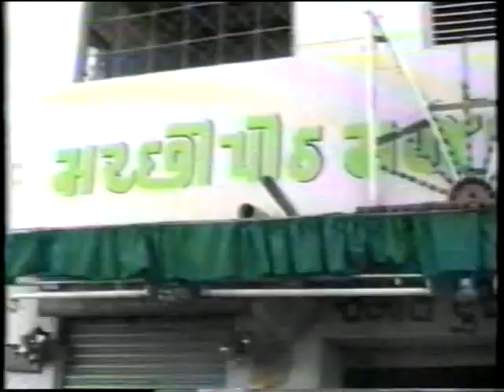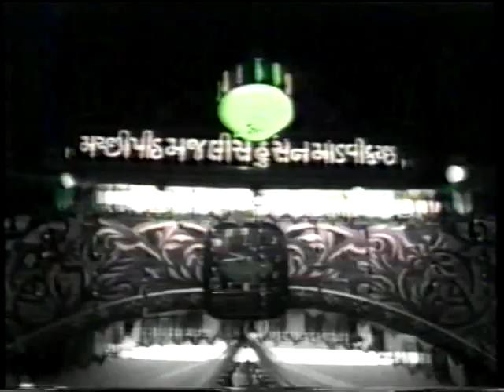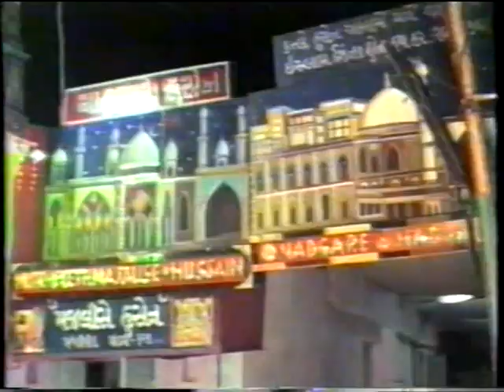મોહરમ 1983 | (PART 1) 1983 MOHRAM OLD IS GOLD MOHRAM MARCHHIPITH SALAYA